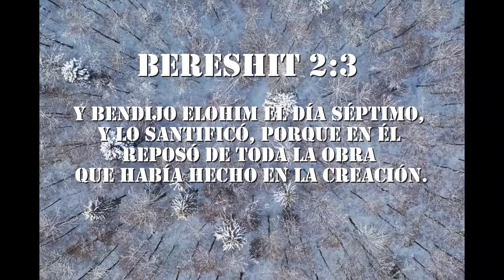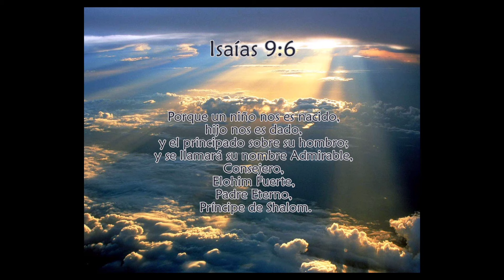PRESTA ATENCIÓN para que no te pase esto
Muchas veces tenemos despistes u olvidos y decimos "no pasa nada, soy distraído, soy despistado". Pero la realidad es que no debemos vivir así. Es muy importante prestar atención a lo que nos rodea y estar alerta. De otra manera, podemos sufrir consecuencias muy graves debido a nuestra falta de atención.

Aprendamos a tiempo la lección que al rey Shaúl le costó su vida aprender.

Suscríbete a Sí a la Toráh para aprender principios de la Escritura que no se enseñan en las iglesias y que siguen vigentes pese al oscurantismo que vivimos en los tiempos de Roma - Edom. Nos basamos exhaustivamente en las Escrituras y todos los mensajes son comprobables a través de las mismas.

Nuestro Abba kadosh nos ha dado la vida para que seamos felices en esta tierra, obedeciéndole y cumpliendo los principios que estableció desde el comienzo. Sé parte de Y'israel, ya que es lo único que tu Abba Yahuah te ha pedido. Shalom.